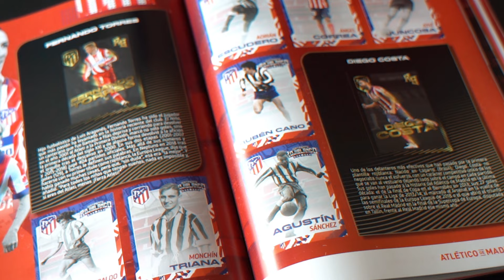SENTIMIENTO ROJIBLANCO | MoreGlobe - Creatiwa Studio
Es la primera colección de cromos en realidad aumentada que cuenta toda la historia del Atlético de Madrid, Décadas de historia se cuentan a través de cientos de cromos imperdibles.

Desde los inicios del equipo hasta los inolvidables partidos de los últimos años.

Entre medias, hay miles de historias: las victorias, las derrotas, los aficionados, los tifos, las emociones del estadio, los hombres que han hecho grande al club dentro y fuera de la cancha.